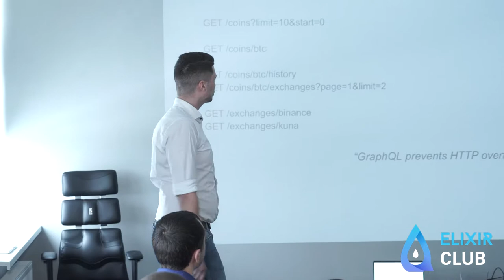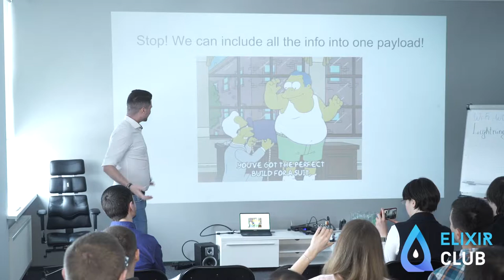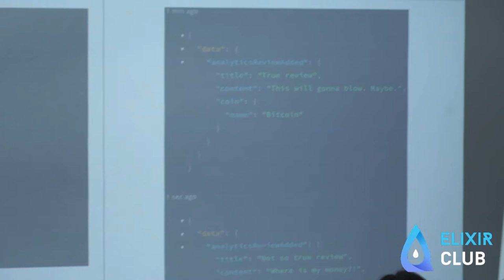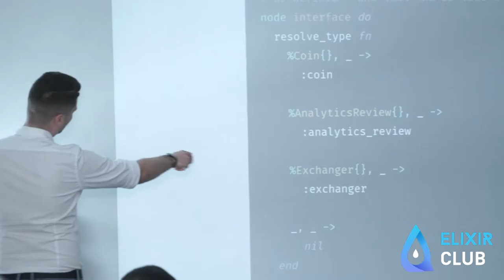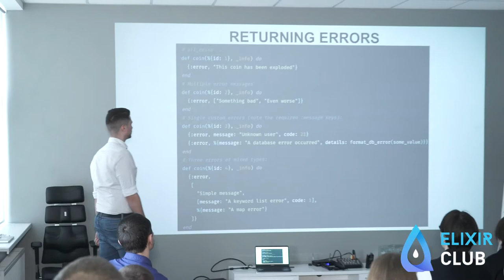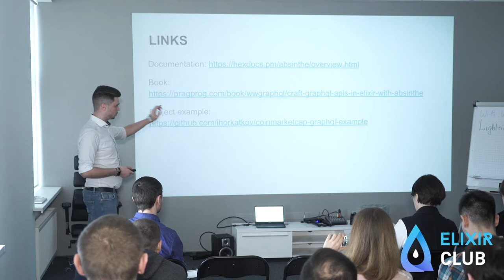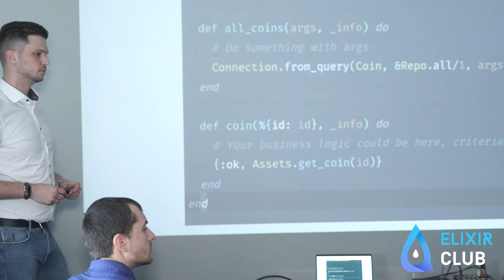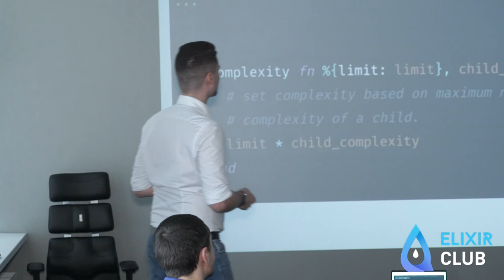Craft effective API with GraphQL and Absinthe - Ihor Katkov | Elixir Club 10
Elixir Club 10
Kyiv,